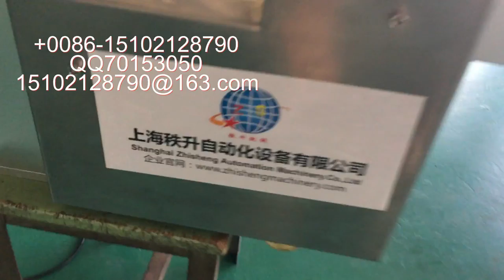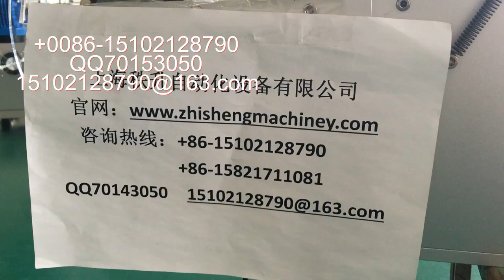manufacturer of packaging machinery labeling machine video packing machine price